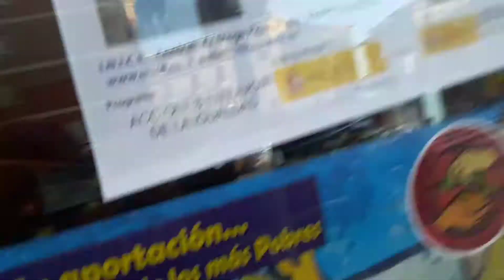26 de diciembre de 2018